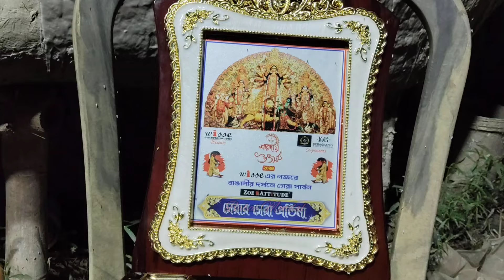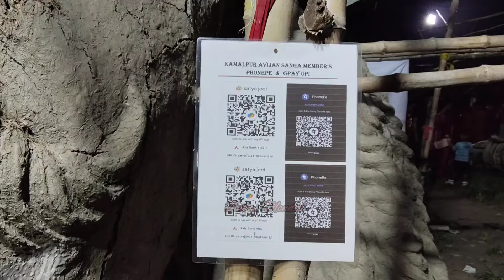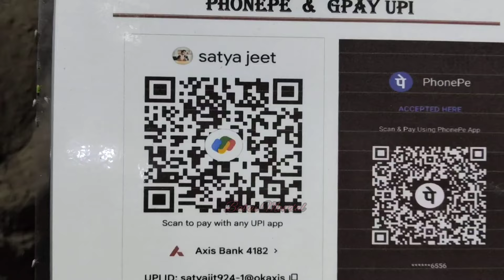Kamalpur Durga Puja 2024। দাঁড় করানো হবে কামালপুরের ১১১ ফুটের বড় দুর্গা। খুশির খবর দিল গ্রামবাসীরা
আজকের এই ভিডিওটিতে তুলে ধরার চেষ্টা করেছি নদীয়া জেলার কামালপুর গ্রামের যে 111 ফুট দুর্গা প্রতিমা পূজার আয়োজন করা হয়েছিল সেই দুর্গাপূজার বর্তমান পরিস্থিতির সমস্ত তথ্য।